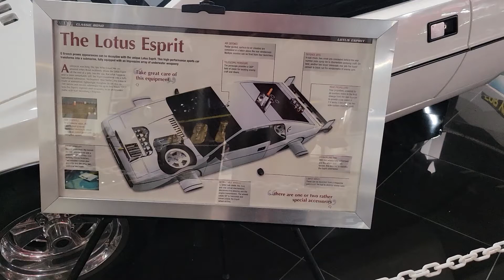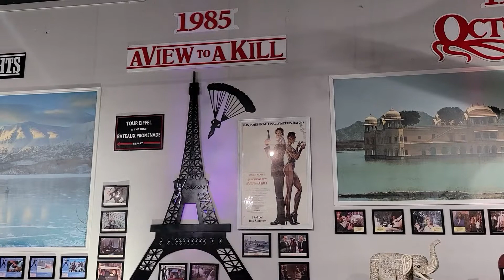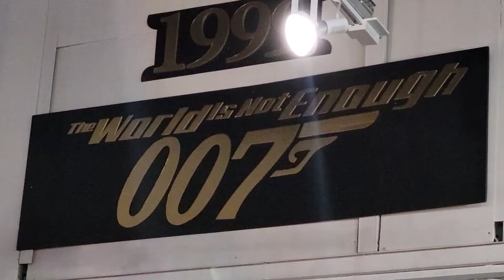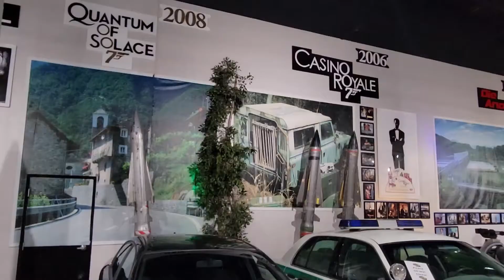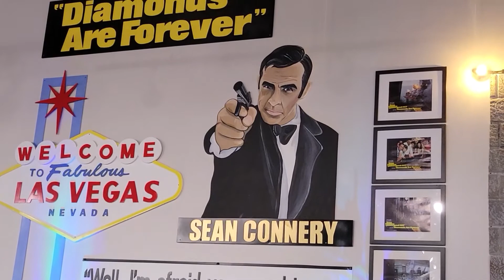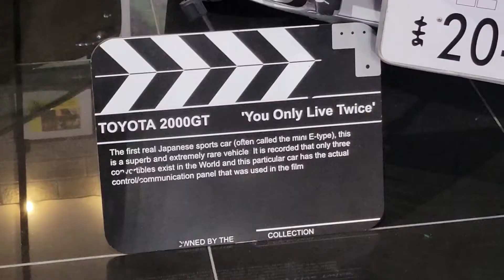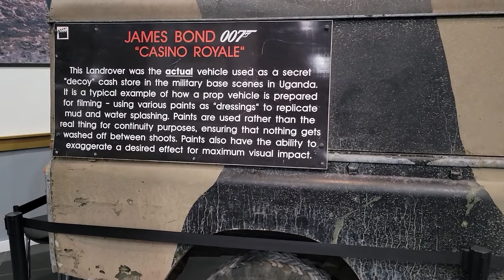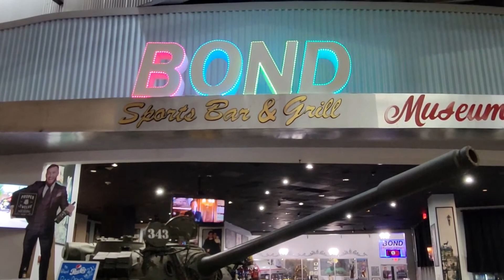007 Car Museum Exhibit Visit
World's Largest collection of James Bond movie cars, aircraft, and memorabilia.
At Orlando Auto Museum In Dezerland Park